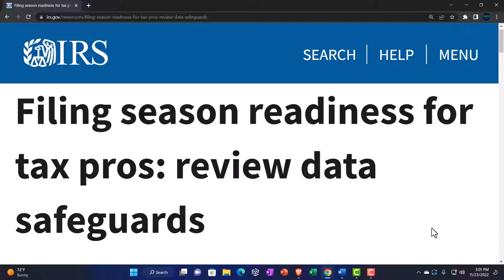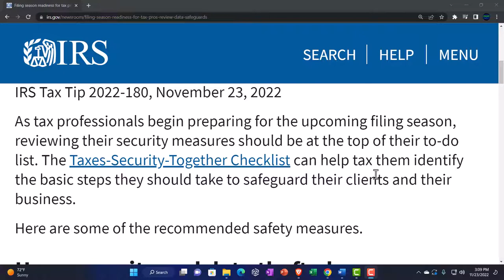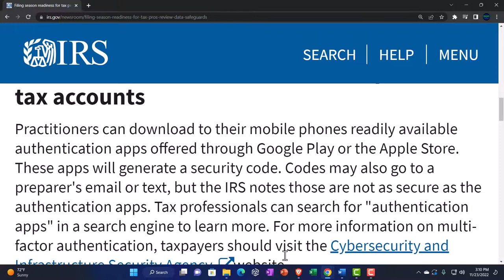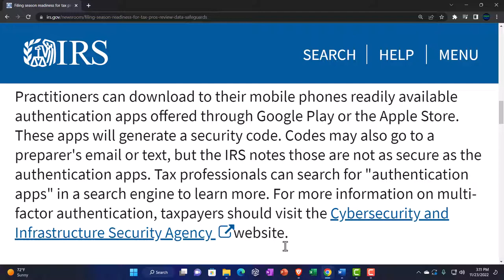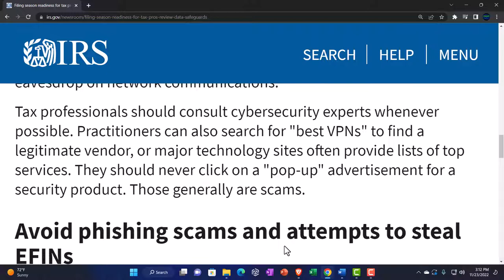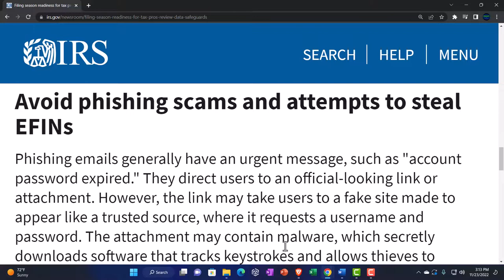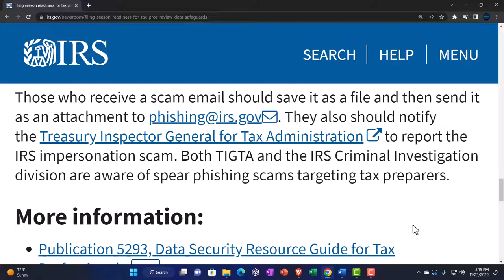Filing season readiness for tax pros: review data safeguards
As tax professionals begin preparing for the upcoming filing season, reviewing their security measures should be at the top of their to-do list. The Taxes-Security-Together Checklist can help tax them identify the basic steps they should take to safeguard their clients and their business.

Here are some of the recommended safety measures.

Have security and data theft plans
The IRS and Security Summit partners remind tax professionals that federal law requires them to have a written information security plan. In addition to the required information security plan, tax pros also should consider an emergency response plan should they experience a breach and data theft.

Use multi-factor authentication to protect tax accounts
Practitioners can download to their mobile phones readily available authentication apps offered through Google Play or the Apple Store. These apps will generate a security code. Codes may also go to a preparer's email or text, but the IRS notes those are not as secure as the authentication apps. Tax professionals can search for "authentication apps" in a search engine to learn more. For more information on multi-factor authentication, taxpayers should visit the Cybersecurity and Infrastructure Security Agency website.

Use virtual private networks to protect remote sites
A VPN provides a secure, encrypted way to transmit data between a remote user via the internet and the company network. As teleworking or working from home continues, VPNs are critical to protecting and securing internet connections.

Failure to use a VPN for remote communication can allow an attacker to eavesdrop on network communications.

Tax professionals should consult cybersecurity experts whenever possible. Practitioners can also search for "best VPNs" to find a legitimate vendor, or major technology sites often provide lists of top services. They should never click on a "pop-up" advertisement for a security product. Those generally are scams.

Avoid phishing scams and attempts to steal EFINs
Phishing emails generally have an urgent message, such as "account password expired." They direct users to an official-looking link or attachment. However, the link may take users to a fake site made to appear like a trusted source, where it requests a username and password. The attachment may contain malware, which secretly downloads software that tracks keystrokes and allows thieves to eventually steal all the tax pro's passwords.

Scam emails can target tax pros by seeking EFIN information. One scam example says it's from "IRS Tax E-Filing" and has the subject line "Verifying EFIN before e-filing."

Tax pros should not take any of the steps outlined in these types of email, especially responding to the email.

Those who receive a scam email should save it as a file and then send it as an attachment to . They also should notify the Treasury Inspector General for Tax Administration to report the IRS impersonation scam. Both TIGTA and the IRS Criminal Investigation division are aware of spear phishing scams targeting tax preparers.